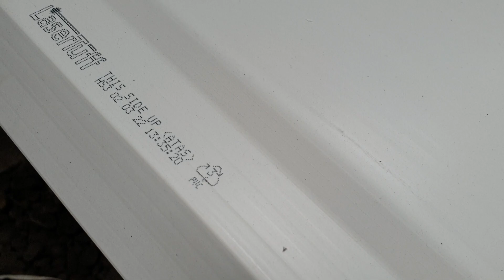Harga Alderon April 2022 | Atap Alderon Lasertuff | Atap Alderon Murah | Atap Minimalis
Atap Upvc Alderon Lasertuff

panjang : 4m 5m 6m

Warna : Putih